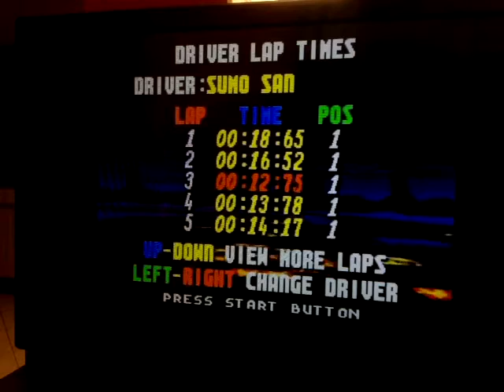Street Racer - Frank 1 - Best Lap - 0'12.75